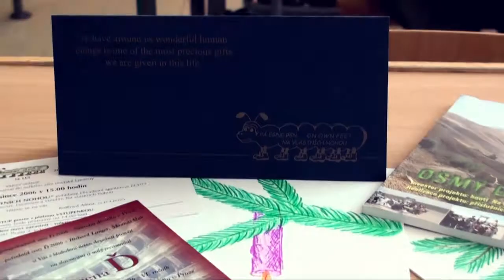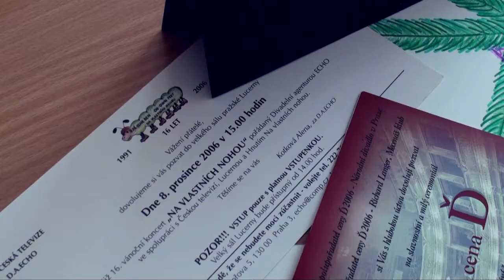Hnutí Na vlastních nohou - Stonožka